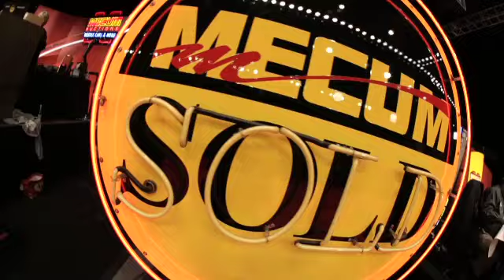Mecum Prime Premiere - Thursday February 20th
Watch Mecum Prime Thursday February 20th at 7 pm EST on NBC Sports Network